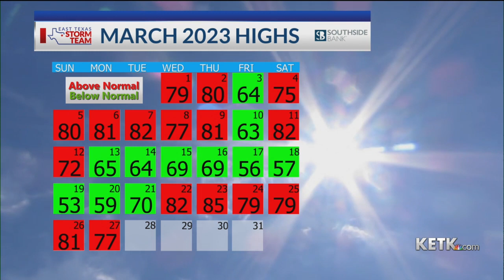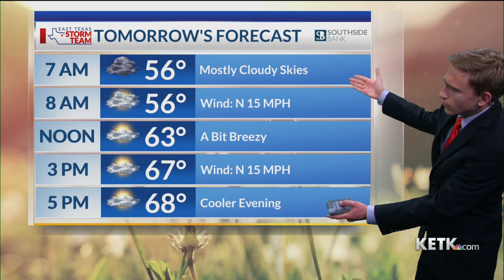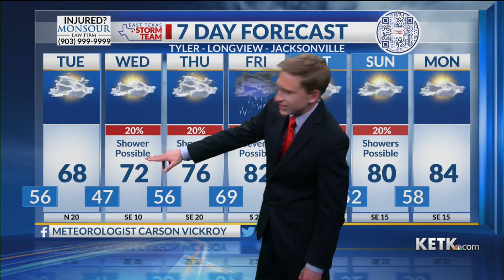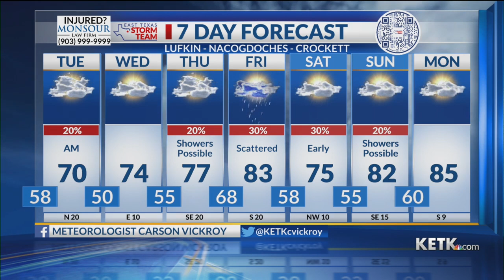Monday Night Forecast: 3/27/23